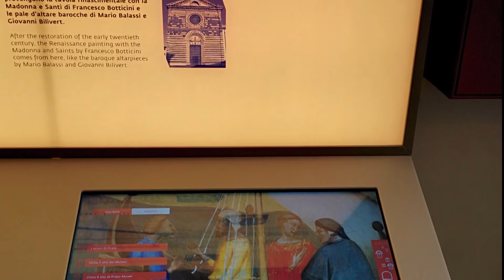Totem multimediale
Trova le tue informazioni con un tocco: il totem con schermo touch può svolgere funzioni di accoglienza, mentre lungo il percorso espositivo può proporre approfondimenti su un determinato tematismo.